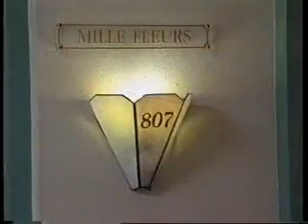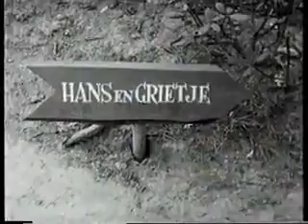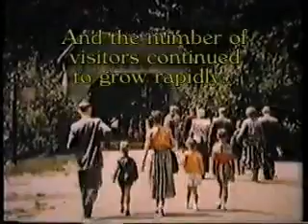Efteling parkband 1996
Efteling parkband uit 1996.

(C)Efteling